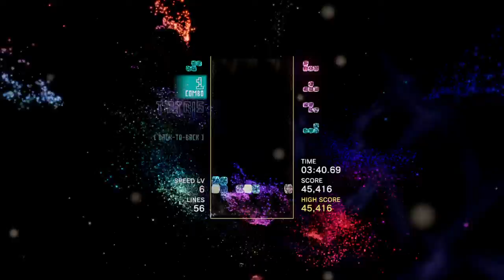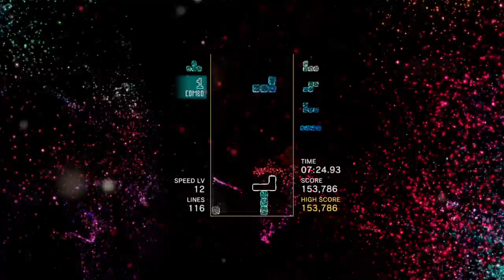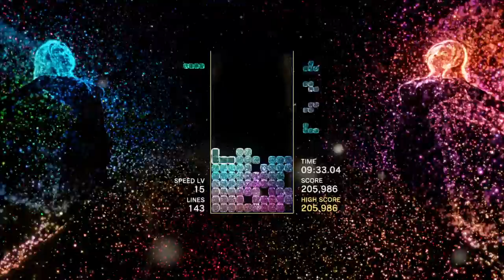It's a good day